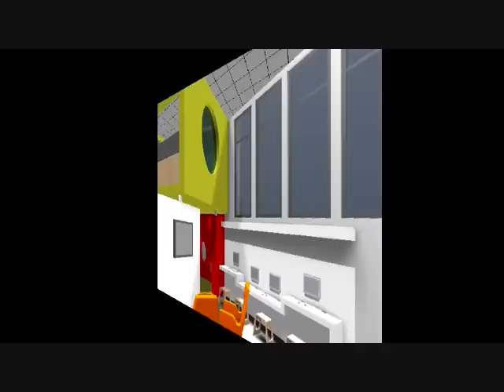SİHİRLİ KUTU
Veria Devlet Kütüphanesinin yeni çocuk bölümü için hazırladığı teklif. Eğitimin, deney yapma alışkanlıklarının ve yaratıcı ifade kullanımının gelişimi için ideal bir yer. Çocuk bölümünün yenilenmesi için gerekli onarımların 30 Ekim 2008de başlaması ve yılsonuna kadar tamamlanması öngörülüyor. Bu projenin tamamı Stavros Niarhos Vakfı tarafından finanse edilmektedir.
Sihirli kutu  The magic box. Küçük dostlarımız, gençler ve ebeveynler için çok yakında. Deneyler, Keşifler ve Yaratıcı Öğrenim için mükemmel bir yer.